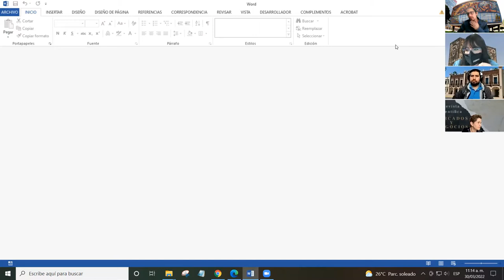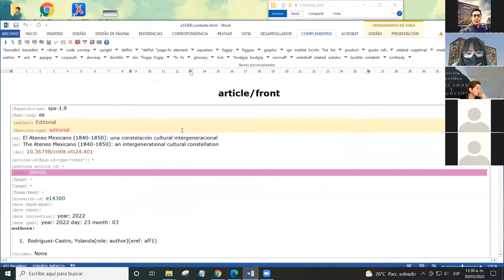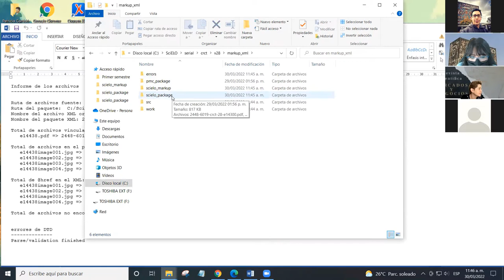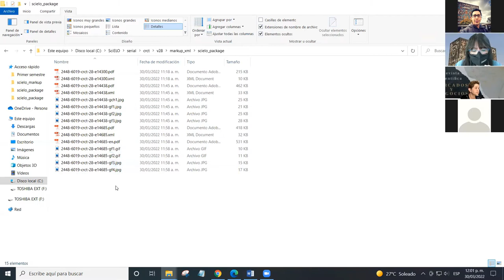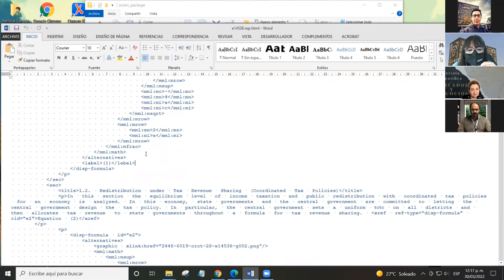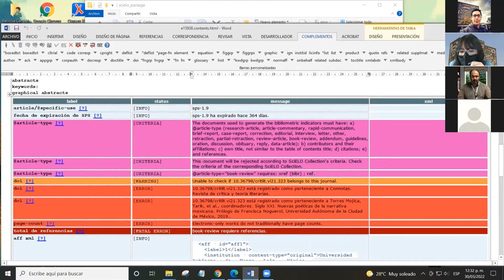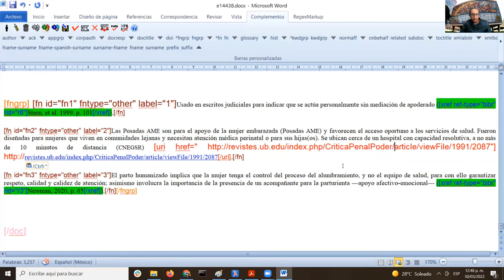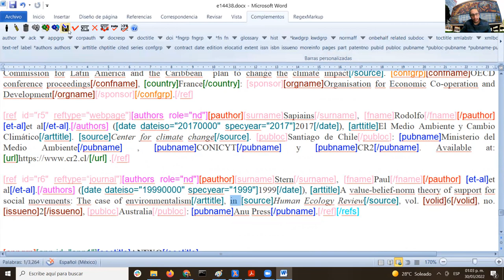Taller de marcación XML 2022 - Sesión 7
Este video forma parte de las sesiones llevadas a cabo para el taller en línea de marcación con el modelo SciELO Publishing Schema como parte de una capacitación de editores de la Universidad Autónoma de Nuevo León, la Universidad de Guadalajara y Revistas UNAM.

Organiza:
SciELO México - Dirección General de Bibliotecas y Servicios Digitales de Información - Universidad Nacional Autónoma de México